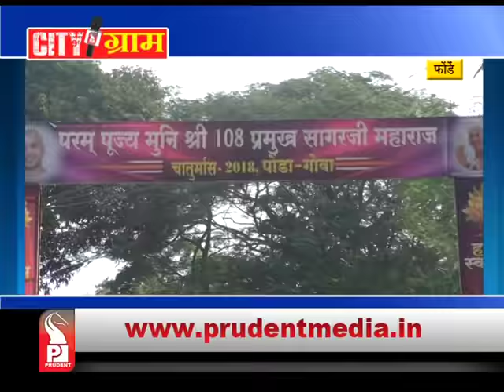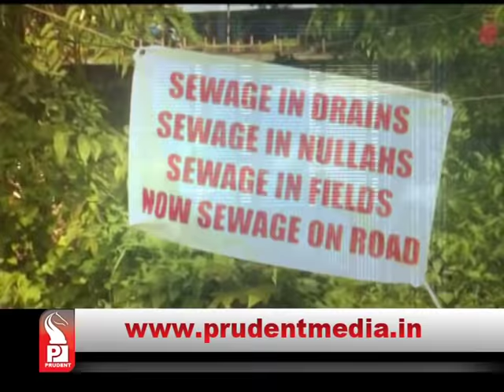Prudent Media City Gram 12 Nov 18 Part 2